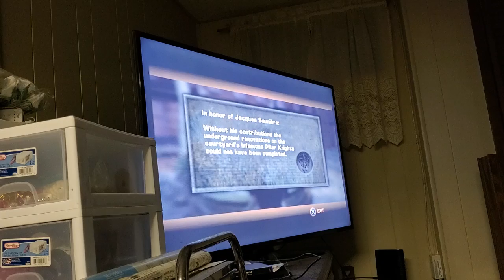let's play today The Da Vinci Code Game guide part 7 Temple Church